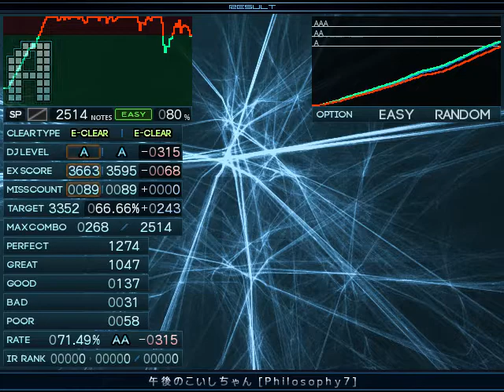【BMS】★18 午後のこいしちゃん [Philosophy7] / Easy Clear